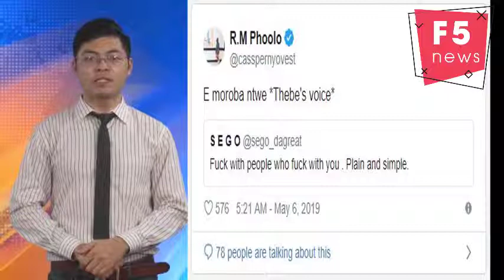Cassper Nyovest: I am cool with people walking out of my life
The more Cassper Nyovest tweets the more he's making it known that he has no time for people who have no regard for him. That's his story and he's sticking to it!
The rapper took to Twitter, totally unprovoked, to share the life lessons he has learned 'the hard way'. He wrote that it's okay with living life with nobody but your family in your corner anda healthy dose of self-love.